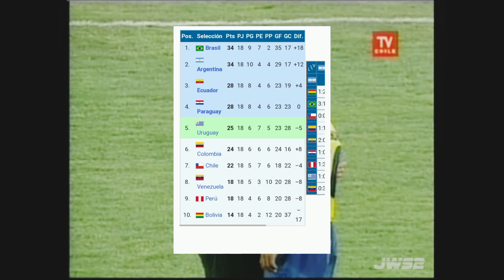CHILE A CUARTOS DE FINAL / COPA AMÉRICA conmebol chile 2007.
un saludo a todos en este nuevo video quiero invitarlos a todos a darle like y suscribirse, espero les guste este nuevo video, espero les guste a todos y puedan disfrutar de este contenido que he preparado para ustedes .

En esta oportunidad no desaprovechare la oportunidad de hablar de otra selección nacional y de una de sus actuaciones en un torneo de selecciones.

este contenido lo hago con el fin de entretener y espero puedan disfrutarlo y dejar su opinión en los comentarios.

En este video hablaré acerca de la actuación de la selección de chile en la copa américa del año 2007 cómo impacto esa presentación en el futbol chileno además de lo que era un poco el antecedente de la selección chilena previo a esta competicion  tan importante.

Mis redes.
enlaces
mi Instagram principal

un saludo a todos desde costa rica 🇨🇱🇨🇷
Esto fue chile en la copa américa del año 2007